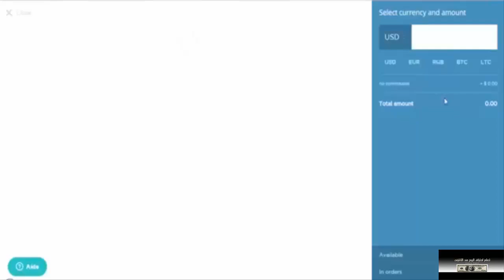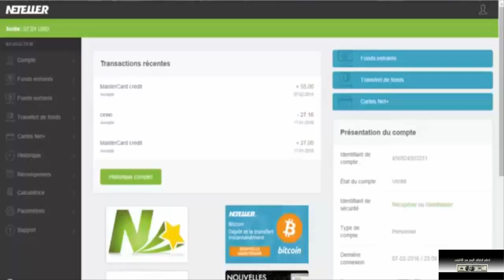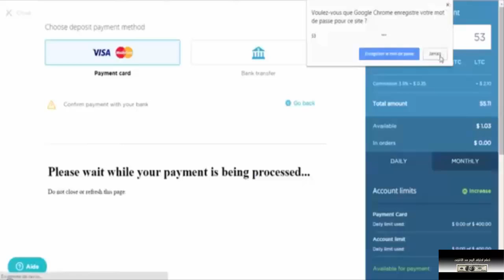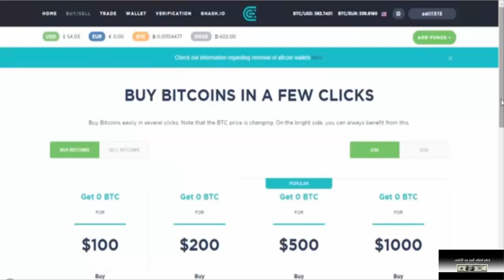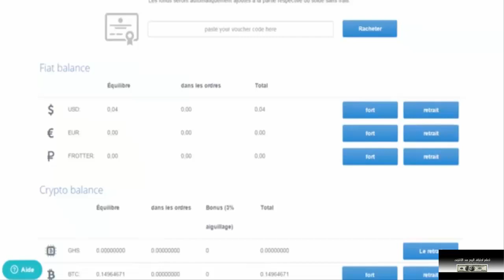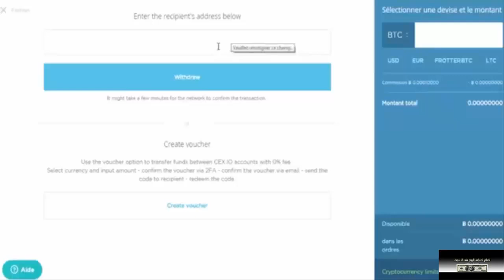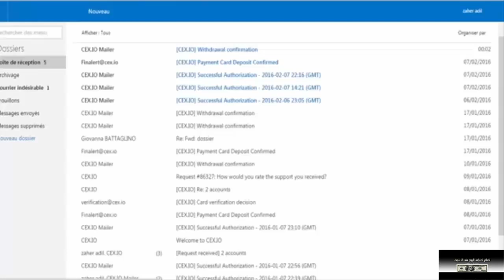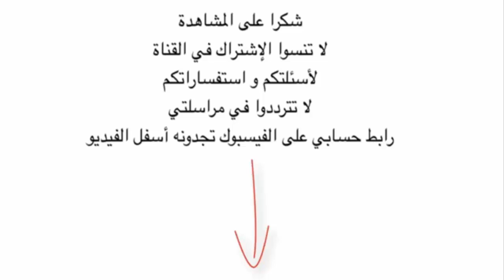طريقة شراء البيتكوين من موقع cexio عن طريق VISA & MASTER CARDE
لا تنسى الالتحاق بنا على الفيسبوك :
▂ ▃ ▅ ▆ █ شروحــــات عن المواقع الصادقه والموثوقه █ ▆ ▅ ▃ ▂
▬▬▬▬▬▬▬▬(ஜ۩۞۩ஜ)▬▬▬▬▬▬▬▬▬